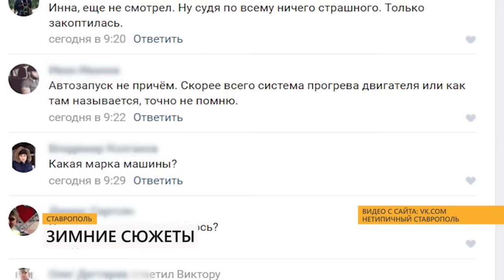Морозы до 17 ждут Ставрополье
ДТП, сосульки и гигантские снеговики. Пожалуй, так, в трёх словах можно описать морозные дни в регионе. Уже сегодня вечером температура опустится до отметки -17. Как реагируют на это автомобили, а жители нашего и соседних регионов?